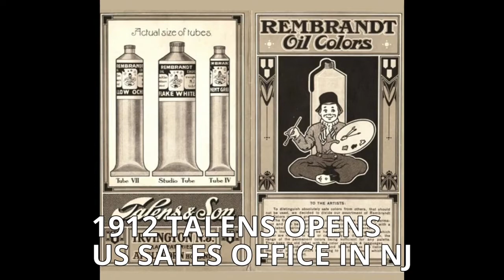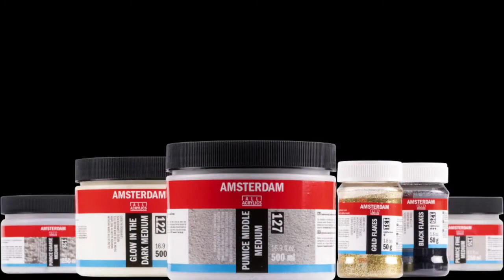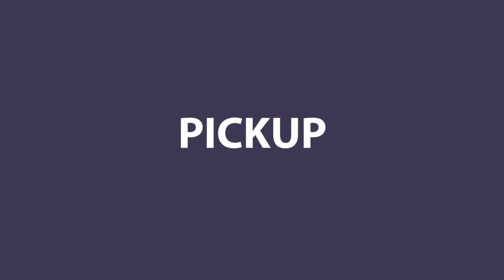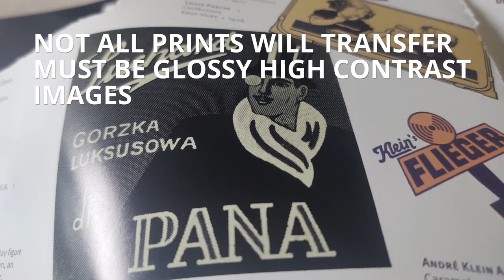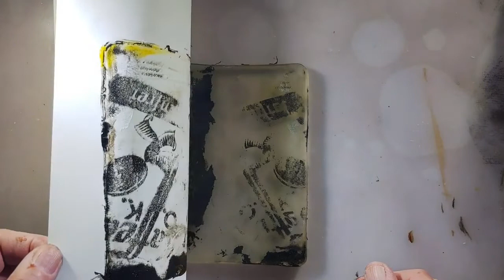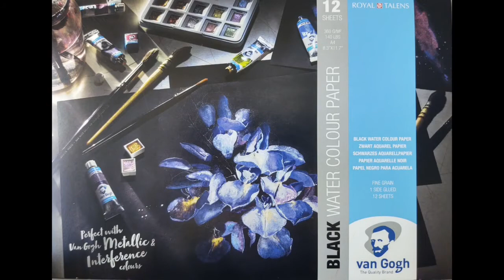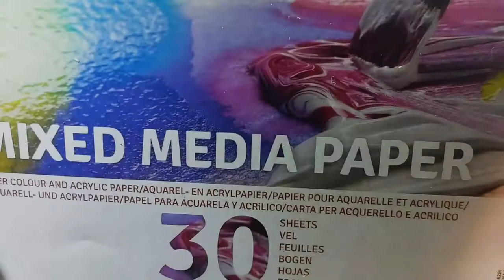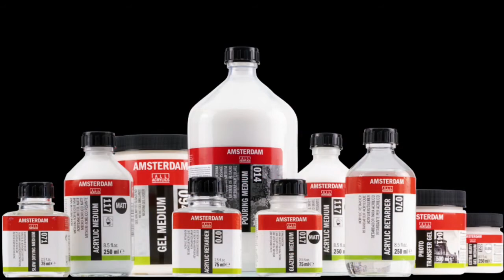Creator’s Studio | Pickup, transfer and polychromatic mono printing using Amsterdam Acrylics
In this video, we show you everything about pickup, transfer and polychromatic mono printing using Amsterdam Acrylics.

About Amsterdam All Acrylics
Your talent and your free spirit. And gives you the broadest range of high-quality acrylic colors and supporting tools to express your creativity. Be bold, be colorful.
What started with our Amsterdam Standard Series, made of high-grade pigments, has evolved into a unique range of intermixable products with the Amsterdam Expert Series, acrylic markers, spray paint, auxiliaries and more. Together, they offer new creative opportunities – and they all match perfectly, of course.

Let Amsterdam inspire you – and stretch your creative limits!

About Royal Talens
Creativity is one of the most powerful human assets. It stimulates our ability to express ourselves, to learn and to connect. It has the power to make the world a better place. Ever since we discovered that in 1899, it has been our goal to stimulate as many people possible to express their creativity.